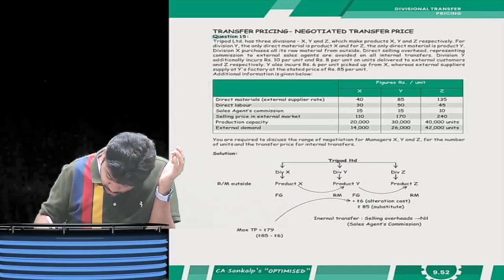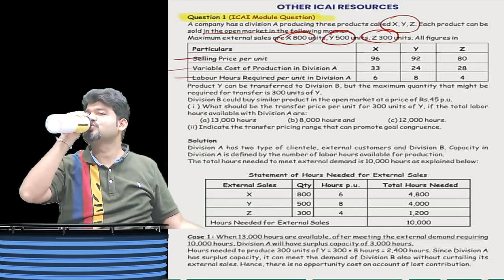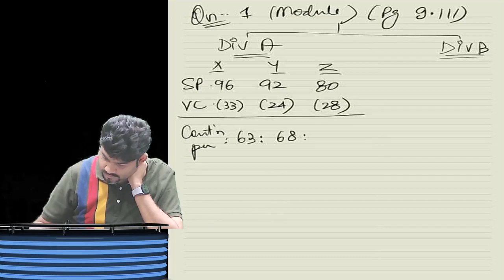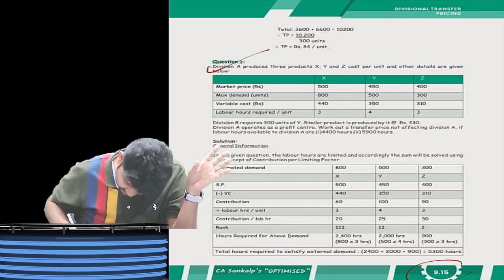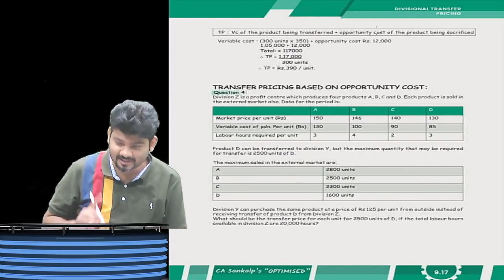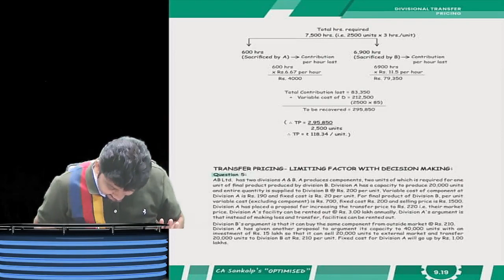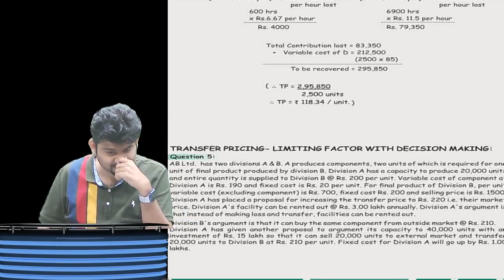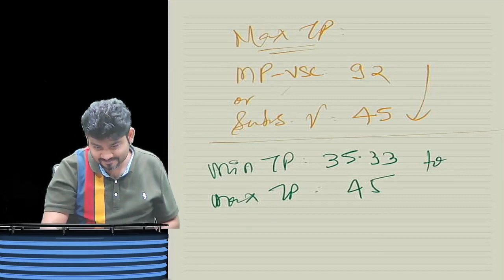CA/CMA FINAL SCM SPM - SET B (SPOM)/DAY 3 PART 2 TRANSFER PRICING BY CA SANKALP KANSTIYA